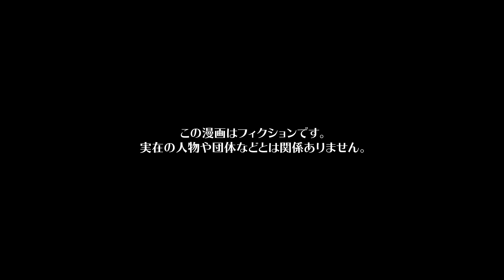【漫画】アクシデント続出！花嫁のドレスすら会場から消えた最悪の結婚式とは…？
今回の漫画の主人公は、コウジと結婚し、結婚式をする為式場で打ち合わせをするソラと、その担当になったプランナーのヒサメ。
ヒサメは就職活動で落ちてばかりでやっと決まった結婚式場で働いているのだが、たいして給料も良くなく、他人の結婚式のためにこきを使われるこの仕事に対して嫌気がさしていた。そんな中でのソラの結婚式の担当。
ヒサメはソラの結婚式をどうにかして台無しにしようと計画するのであった。
次の打ち合わせ。ヒサメはソラとコウジの希望に近い式の動画を用意したと、提案動画を二人に見せた。その内容は絶対あり得ないような内容で、ヒサメは次々と嫌がらせの提案をソラたちにし続けた。
ソラは我慢できずコウジに相談し、プランナーを変えてもらうようにしたのであったが…

シナリオ / ネーム　高野みづき / らおやみさき（@ra0214）
作画　saya / あかやし（@akaiyashinoki） / オタクくん（@strn___） / くろすみ / ねじ（@nejiriage） / ユズコ(@p_yzk_) / 松田 / 蒼里 / 霜月しん（@shimotsuki_work）